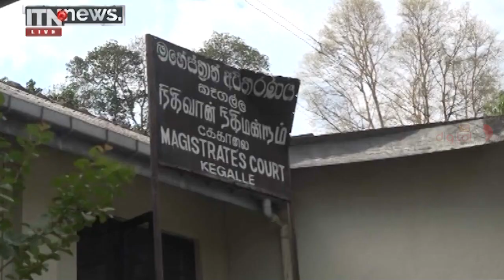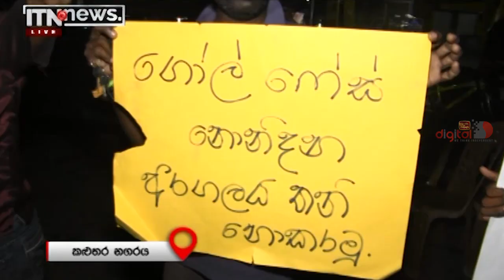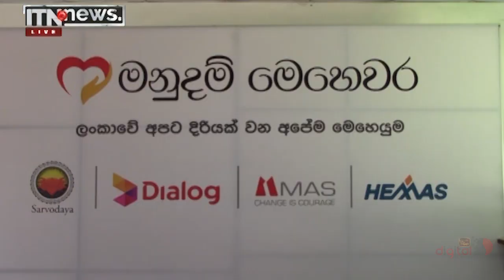ITN News 2022-04-23 | 12.00 PM